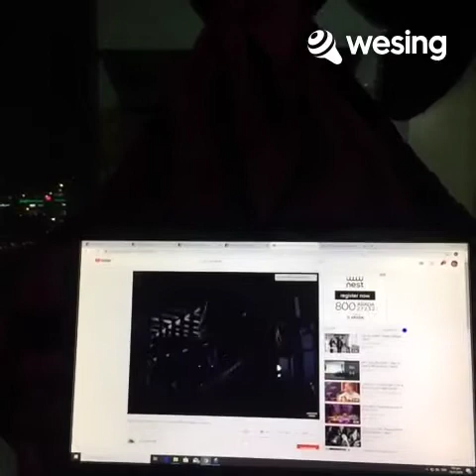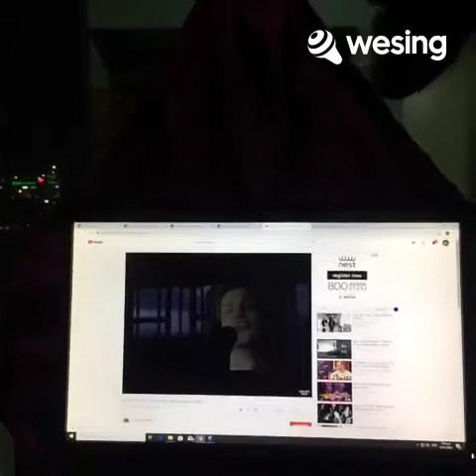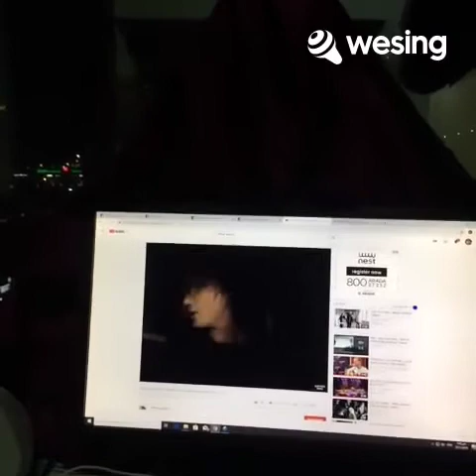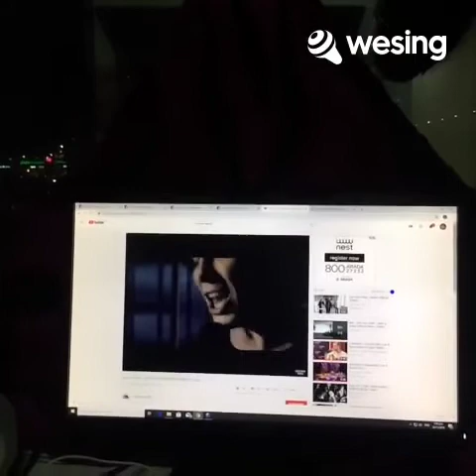Goo Goo Dolls - Here is Gone (Cover thru WeSing)